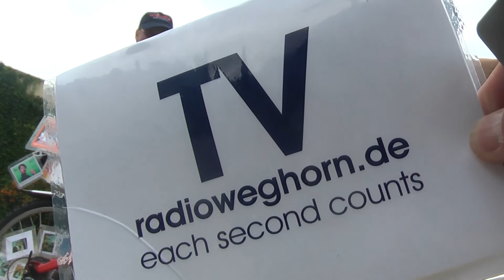LiveWorldchampionChip 43 Eurosport TvWeghornSatellite filmbikeEntertainMeikel galacomTV filmbike 811 MrWinMore